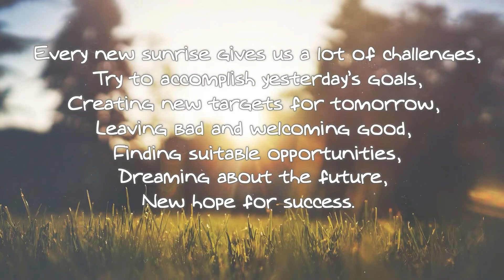Good Morning Whatsapp Status